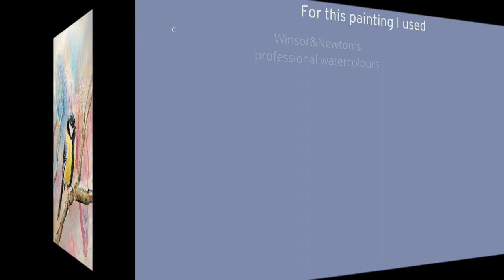How I Paint a Robin in Watercolor with wintry background. Christmas card ideas. Bird Painting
In this video I show you how I paint a robin in watercolor with wintry background.
For this painting I used Winsor&Newton's professional watercolors(Payne's gray,Alizarin Crimson,Yellow Ochre, Vandyke Brown, Burnt Sienna,Burnt Umber),Prussian Blue
White Nights (Violet).
Daniel Smiths- Aussie red gold,Nickel Azo Yellow
BaoHong 100% cotton , CP watercolor paper, 300gsm.

If you want to follow me and see more art